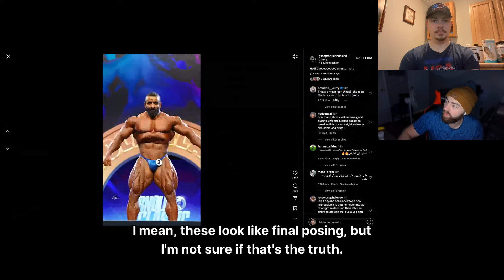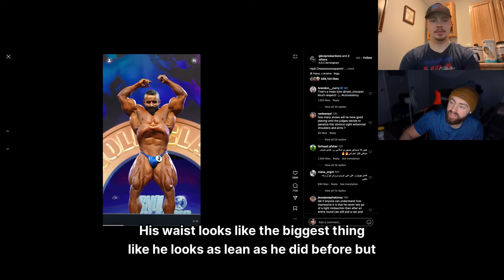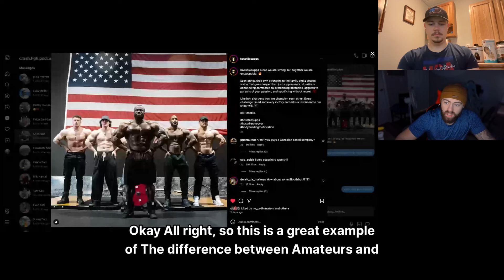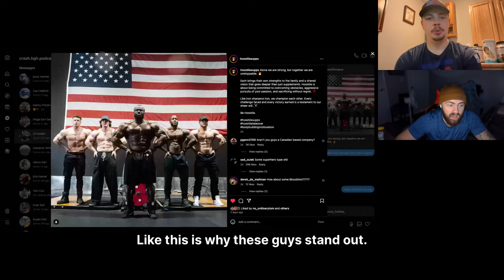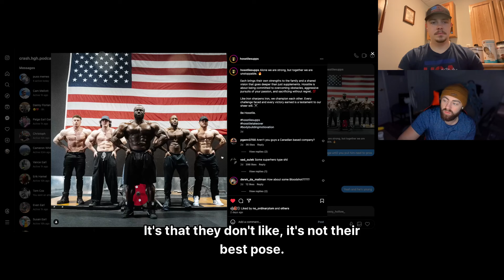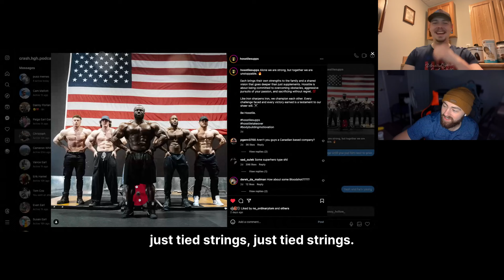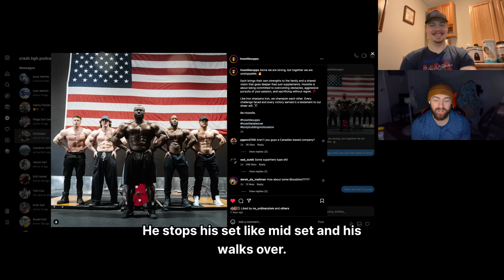HGH #67 - Arnold Classic UK + Mike Mentzer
In this weeks episode, Paul and Stoph discuss the Arnold Classic UK. They also discuss the take-aways that Paul had from the recent Carolina Pro Seminar where he got to hear the insights of some of the top pros in Mens Physique and Classic Physique. They then dive into how science has evolved overtime and why not to listen to old bodybuilders explaining what they did to gain muscle in the 70s and 80s.

Check us out on Anchor!
Check us out on Apple Podcasts!
Check us out on Spotify!

00:00
Arnold Classic UK and Art Classic US
01:30
Comparison of Hadi and Samson's Physiques
05:26
Difference Between Amateurs and Pros
09:05
Highlights from the Seminar
12:36
Posing Tips and Feedback
14:53
Importance of Trusting the Process
23:24
The Nuances of Bodybuilding
25:20
Paul's Back Workout Routine
30:18
The Leg Press of Back Rows
30:47
Different weights for different exercises
34:15
Training styles and their effectiveness
37:07
Ideal duration and intensity of workouts
39:49
Optimal rep range for muscle building
45:24
Bodybuilding vs. powerlifting
49:30
Take older information with a grain of salt
56:26
Current best practices based on scientific research